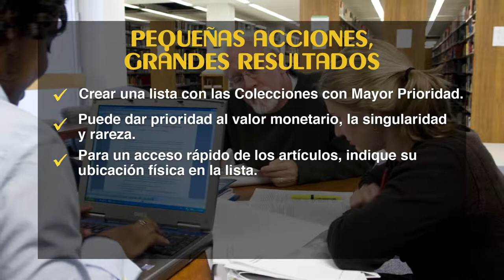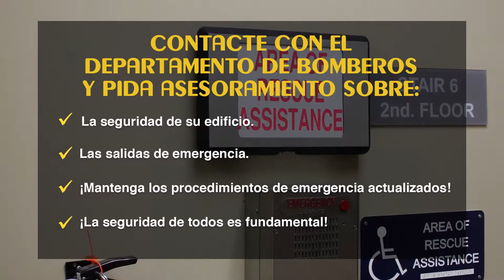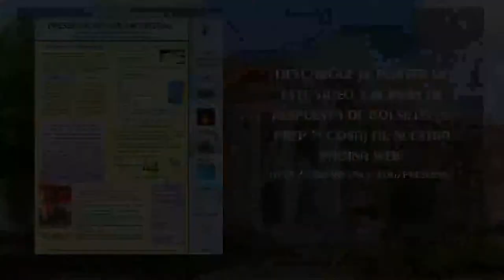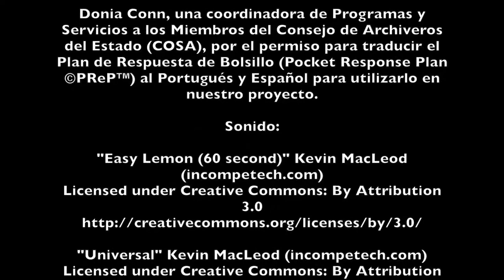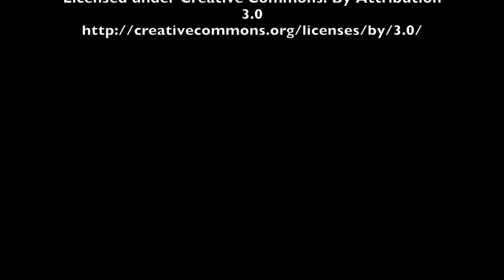PEQUEÑAS ACCIONES, GRANDES RESULTADOS: Prevención de desastres en bibliotecas y archivos.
PRESERVACIÓN SIN FRONTERAS
Video 1